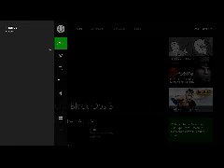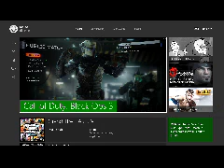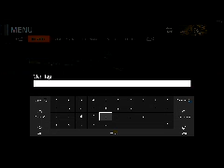Gamer Series 280